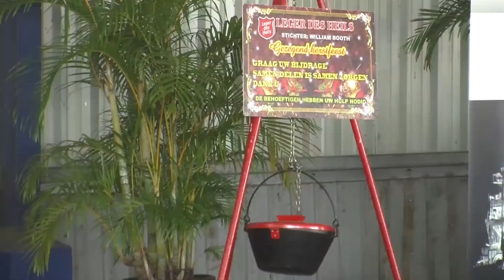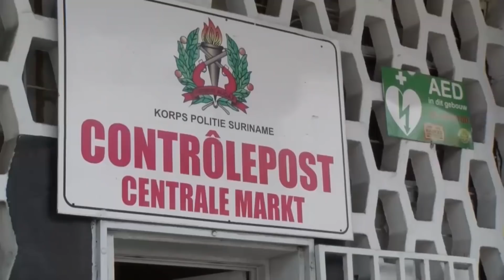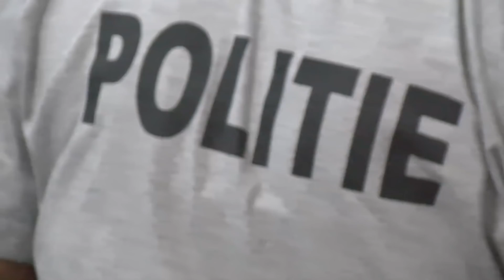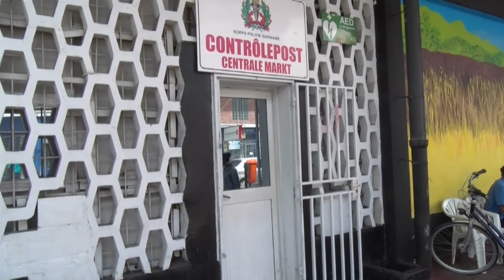STVS JOURNAAL 03 nov 2018